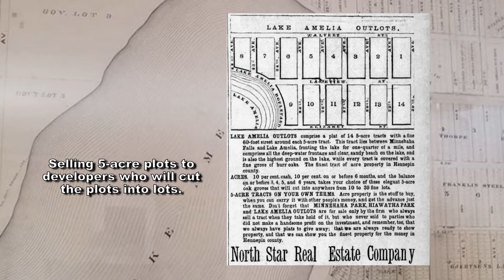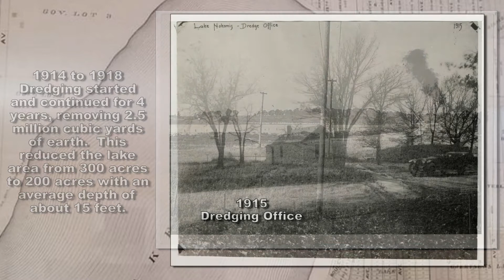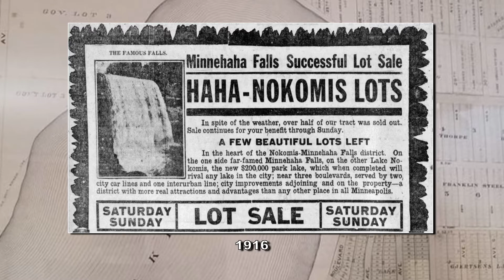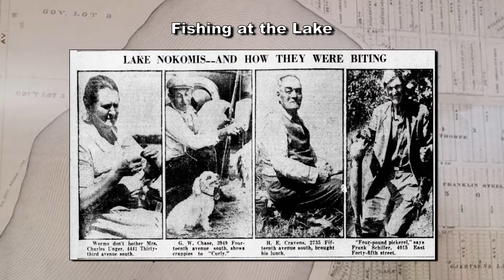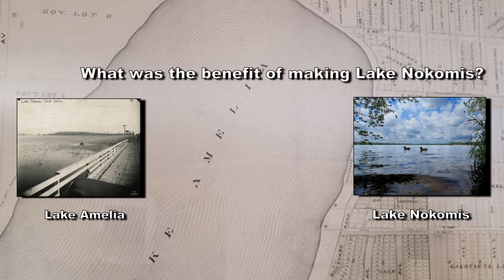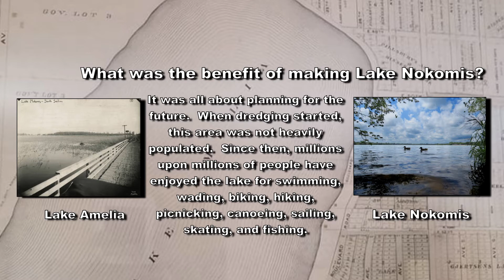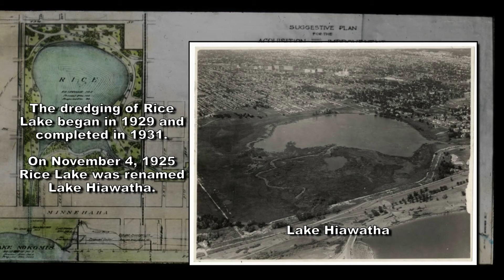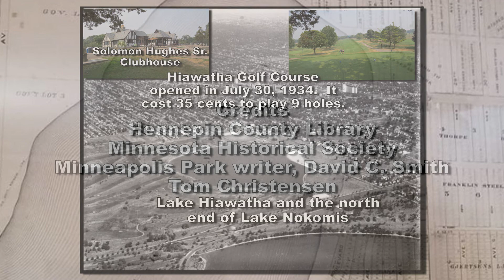The Lake Nokomis and Lake Hiawatha Story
The history of lakes Nokomis and Hiawatha.